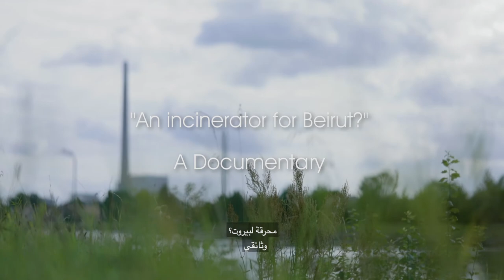An Incinerator for Beirut? (Preview)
As the debate rages on in Beirut about waste incinerators, we went to the country which supposedly will supply Beirut's municipality with its waste incinerator and we spent 4 days in an incineration facility looking around, asking questions, and looking at consequences and feasibility for Lebanon.
We want this documentary to be a showcase for a scientific debate not only among the decision makers but also the general public whose health and well being are at risk...
فيما يحتدم النقاش في بيروت حول محارق النفايات، ذهبنا إلى البلد الذي يُفترض أنه سيوّرد لبلدية بيروت محرقتها, أمضينا أربعة أيام في محرقة نفايات منزلية نستوضح ونسأل كل الأسئلة
 المُلحِّة ونستنتج العواقب وقابلية التطبيق في لبنان.ـ
أردنا من هذا الوثائقي أن نفتح نقاش علمي بين جميع صانعي القرار وأيضاً المواطنين اللبنانيين الذين  قد يكونون عِرضة لمخاطر المحرقة الصحية والبيئية.ـ